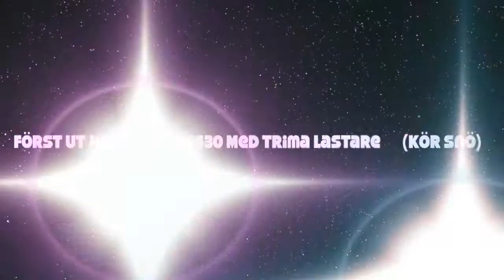.:The Scary Machines And Trucks:.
Här är lite filmer från vinter :D